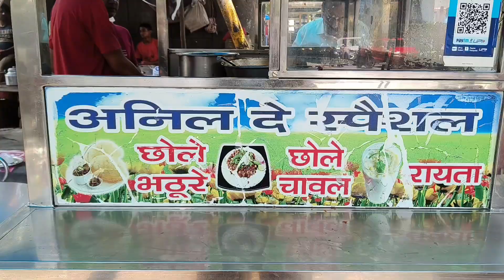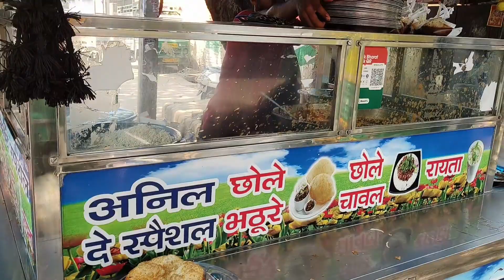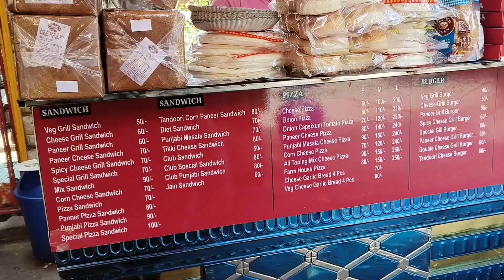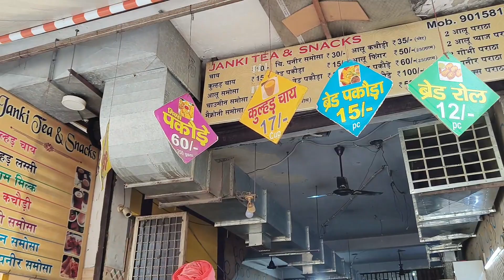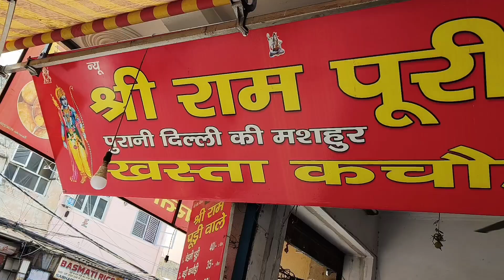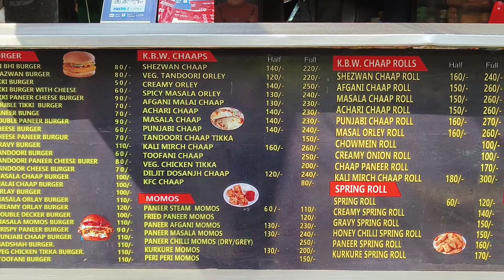Subhash Nagar ka Zaika😋😍 Vlog